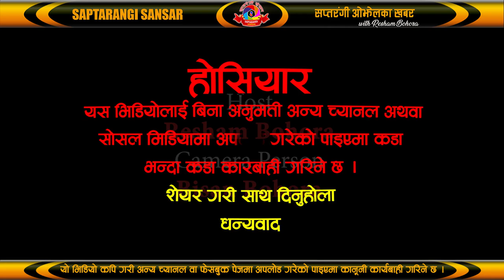८ वर्षदेखि छुटेको जोडि मिलाइदियो मिडियाले, Saptarangi Ojhelka Khabar, Resham Bohora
दाइजो र छोरो खोज्ने हेम पुन परिवारसँगै आए मिडियामा Saptarangi Ojhelka Khabar Resham Bohora
Program : Saptarangi Ojhelka Khabar
Guest : Basanti Pun, Hem Pun
Host : Resham Bohora
Camera : Bisan Bohora
Editing : Resham Bohora
❀❀❀ हामीलाई सम्झनुहोस् ❀❀❀